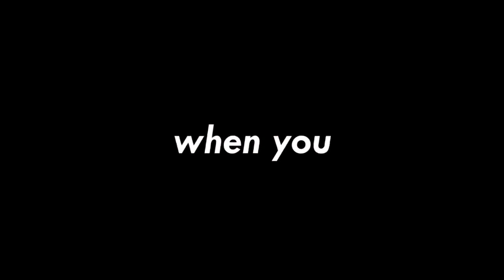you so precious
precious meme